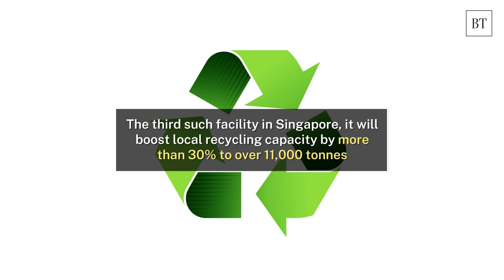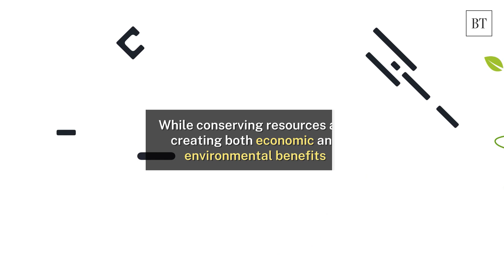Is this new Singapore facility the key to battery recycling?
How can Singapore address the rising volume of end-of-life batteries, including those from EVs, laptops, phones and more? KGS has opened its first battery recycling plant, boosting local capacity by over 30%. It plans to further refine e-waste into cobalt and lithium to build resilience and innovation in the recycling industry.